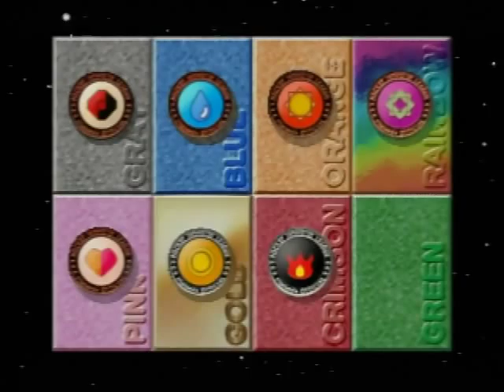ポケモンスタジアム2 034